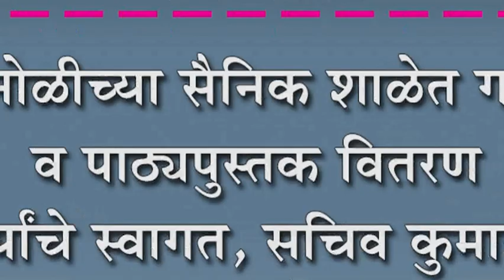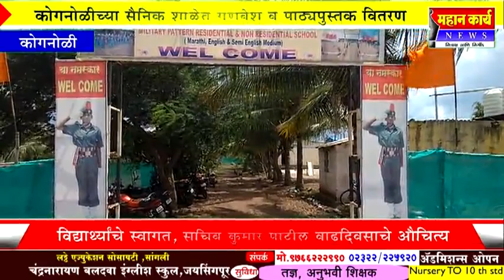कोगनोळीच्या सैनिक शाळेत गणवेश व पाठ्यपुस्तक वितरण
कोगनोळीच्या सैनिक शाळेत गणवेश व पाठ्यपुस्तक वितरण : विद्यार्थ्याचे स्वागत, सचिव कुमार पाटील वाढदिवसाचे औचित्य